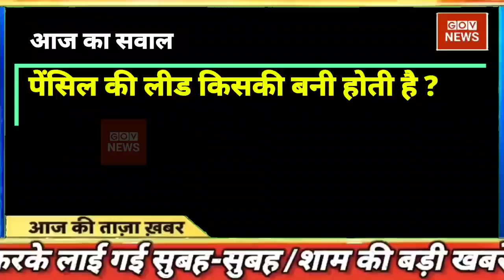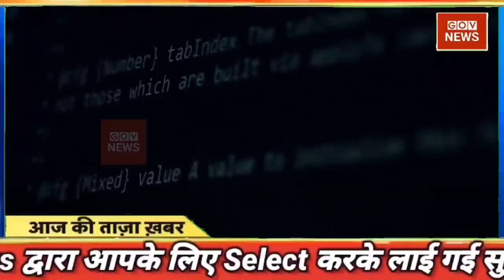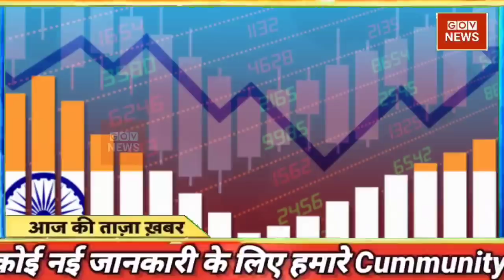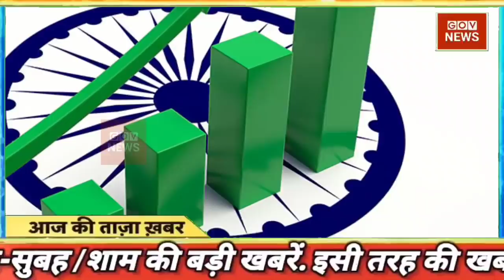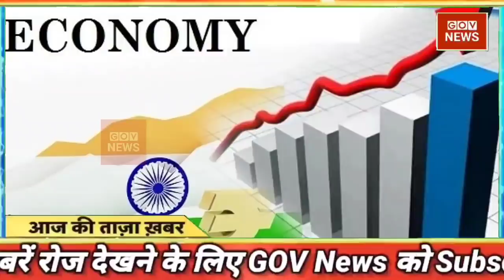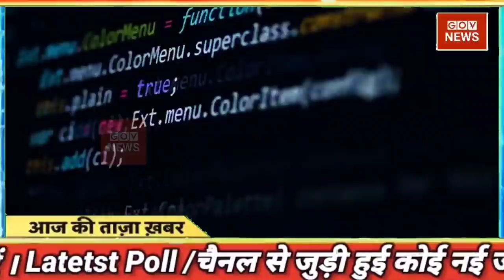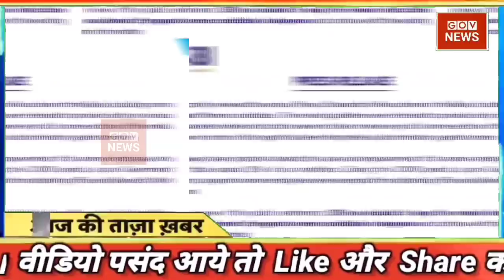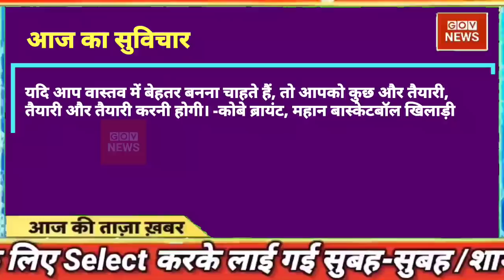aaj ki taaza khabar | aaj ki taaja news | aaj ki taja khabar | Aajtak Fatafat news | mosam samachar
Today Breaking News ! आज 10 फरवरी 2022 के मुख्य समाचार बड़ी खबरें, PM Modi, UP, SBI, Bihar, Delhi aaj ki taja khabar

Today Breaking News ! आज 10 फरवरी 2022 के मुख्य समाचार बड़ी खबरें, PM Modi, UP, SBI, aaj ka taaja samachar | aaj ki taaza khabar | aaj ki taaja news | aaj ka taaja news | aaj ki taaja khabren

Hindi News Live: देश-दुनिया की इस वक्त की 50 बड़ी खबरें I 10 Minute 50 News I Top 50 I feb 10, 2022

DNA: Non-Stop News; feb 10, 2022 | Sudhir Chaudhary Show | Hindi News | Nonstop News | Fast News

आज की ताजा खबर, 10 फरवरी : बड़ी खबरें और मुख्य समाचार, Aaj ka mausam Weather news report weather Forecast for India for february 10, 2022

Today Breaking News 10 february 2022 आज के मुख्य समाचार बड़ी खबरें भारत omicron Variant Weather News

Aaj ki news - DLS News aaj ki taza khabar 10 february ki news aaj ki badi khabre Live DLS news Today News bulletin.

10 february 2022 Up News Uttar Pradesh Ki Taja Khabar Mukhya Samachar CM Yogi samachar Clean News UP